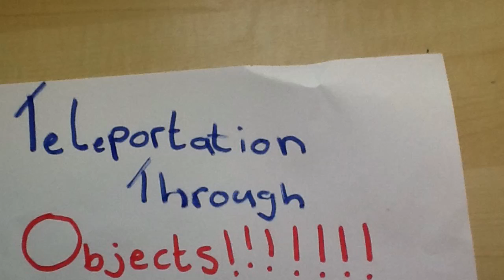TELEPORTATION THROUGH OBJECTS